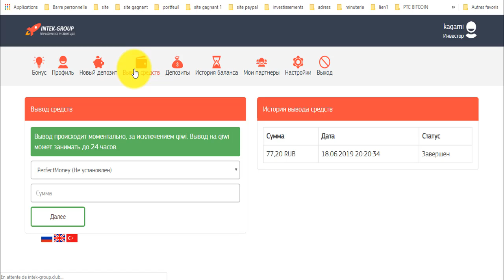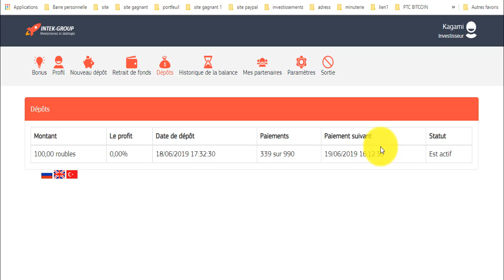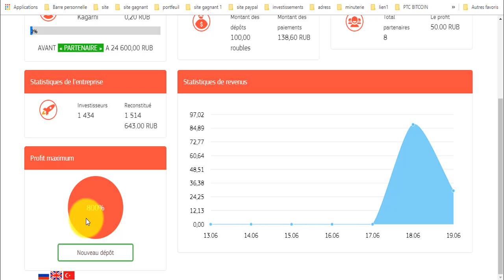موقع intek - group لإستثمار الروبل 🤔🤔🤔قوي لأصحاب القنوات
المواقع الربحية .
ربح الدولار .
تعدين البتكوين .
البنوك الإلكترونية .
محافظ العملات الرقمية .
منصات تداول .